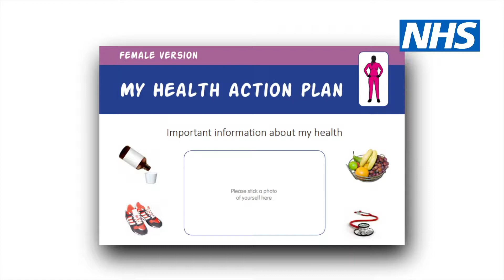Introduction to Annual Health Checks for people with a Learning Disability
This video is for people with a learning disability, to help them understand how an annual health check can help them.